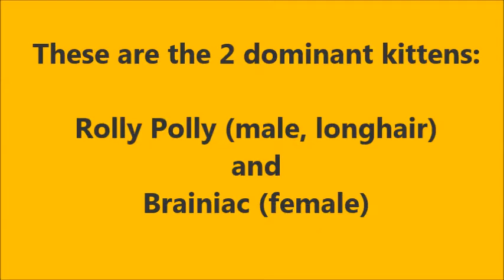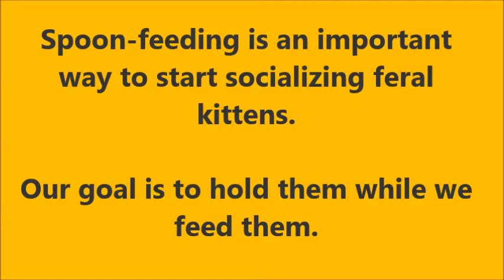Feral Kittens: Spoon feeding them chicken baby food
Day 3 of the rescued feral kittens' life inside the house. We are spoon-feeding them Gerber baby food (chicken)--which they love. Gerber baby food is only used as a treat to aid in socialization in the short-term. It does not have all the nutrients that a growing kitten needs. We also feed them regular commercial canned cat food. Our next goal is to hold them while we feed them. The other 2 kittens are more shy--and we are feeding them, too. It will take more time to earn their trust. The kittens are 9-10 weeks old here.